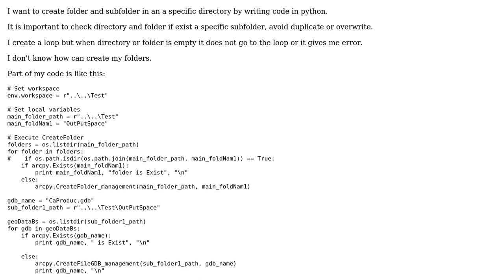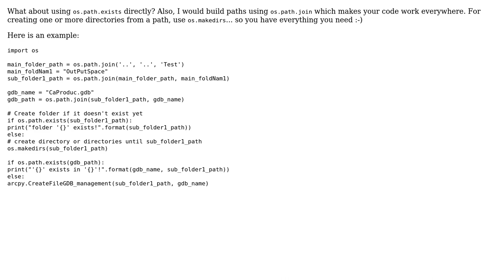GIS: Creating folder and subfolders in empty directory using ArcPy? (2 Solutions!!)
GIS: Creating folder and subfolders in empty directory using ArcPy?

With thanks & praise to God, and with thanks to the many people who have made this project possible! | Content (except music & images) licensed under CC BY-SA | Music | Images & others | With thanks to user PolyGeo user Ardavan user andzep user Adam and the Stack Exchange Network Trademarks are property of their respective owners. You are responsible for your own actions.